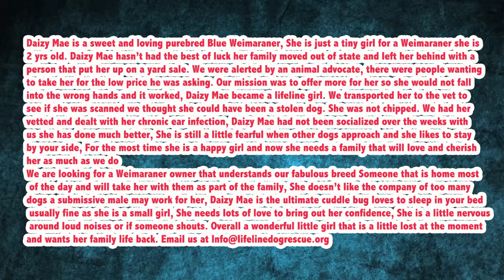CFWR Lifeline Blue Weimaraner "Daisy Mae"